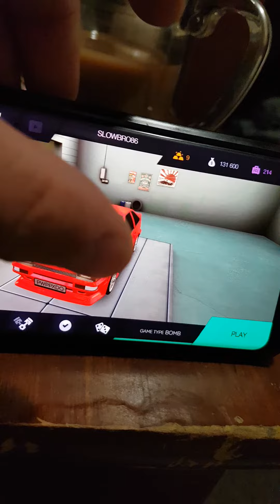tuning club online (guest)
choose to play as guest instead of logging back in.